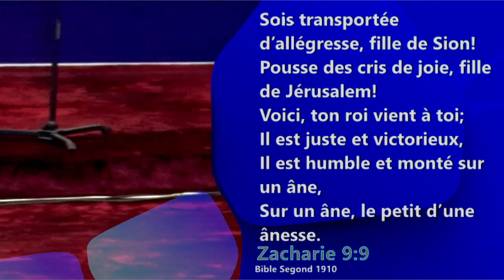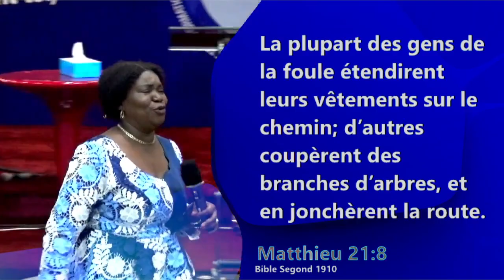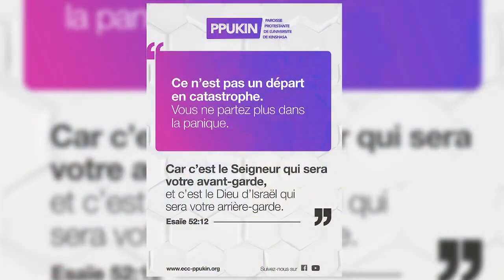CE QUI EST ECRIT EST ECRIT, OYO EKOMAMA ESI EKOMAMA kilicho andikwa kimeandikwa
Révérende Annie KONDO
kilichoandikwa kimeandikwa
oyo esi ekomama esi ekomama